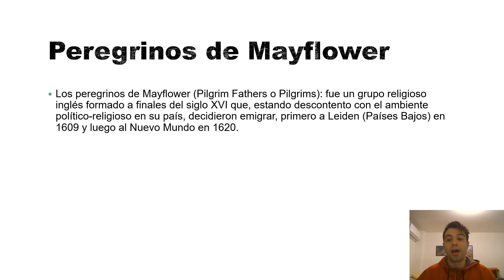Grupo religioso en Gran Bretaña.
Los peregrinos de Mayflower (Pilgrim Fathers o Pilgrim): fue un grupo religioso inglés formado a finales del siglo XVI que, estando descontento con el ambiente político religioso en su país, decidieron emigrar, primero a Leiden (Países Bajos) en 1609 y luego al Nuevo Mundo en 1620.